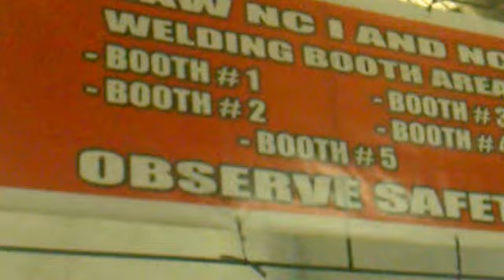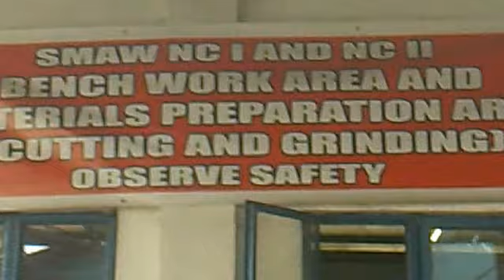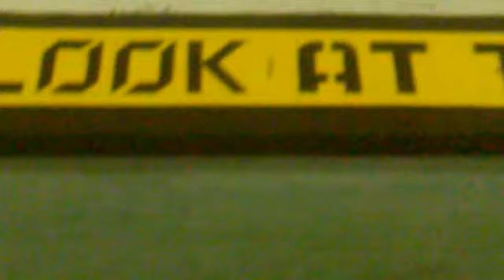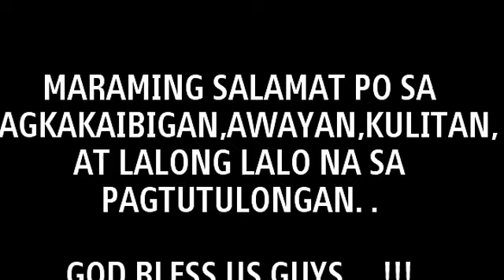CICOSAT SMAW NC-II 2nd batch Classmates.mp4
ala ala..hehehehe